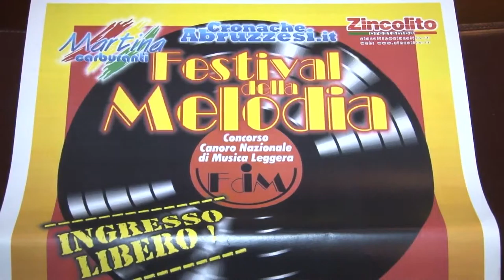A Pescara presentato il Festival della Melodia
Al via il Festival della Melodia gemellato quest'anno con il Festival della Canzone Italiana di Sanremo vedrà lo svolgimento della finale proprio nella città dei fiori